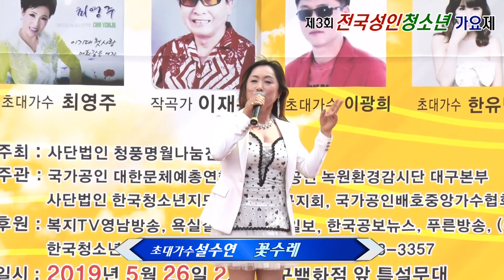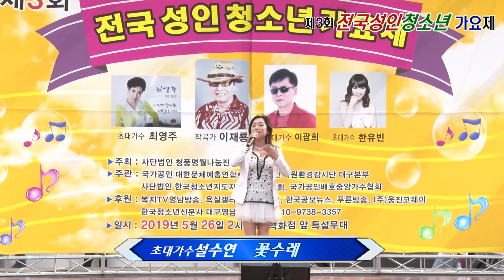가수설수연/꽃수레/제3회전국성인청소년가요제 초대가수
주최/(사)청풍명월나눔진흥회 대구연합회,
주관/(국)대한민국문화체육예술총연합회 대구지회,
          (국가공인)배호중앙가수협회 대구지회,
          (사)한국청소년지도자협회 대구서구지회,
          (사)녹원환경감시연합 대구본부